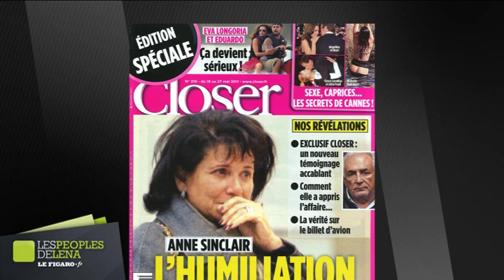Anne Sinclair, nouvelle héroïne de la presse people - Le Figaro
Face au drame qui la frappe, les magazines mettent l'épouse courageuse et pugnace plutôt la femme blessée.